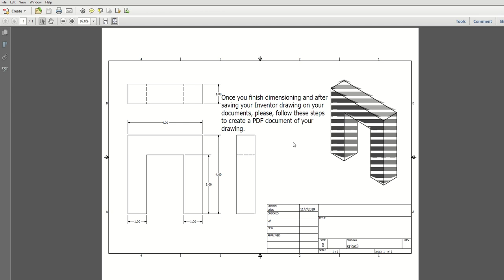Print to PDF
How to print to PDF any type of file.